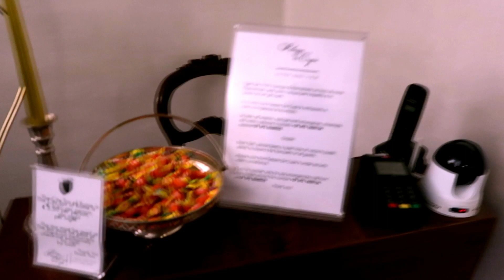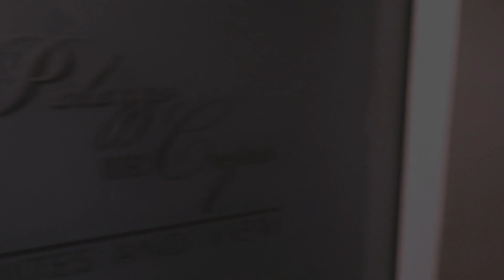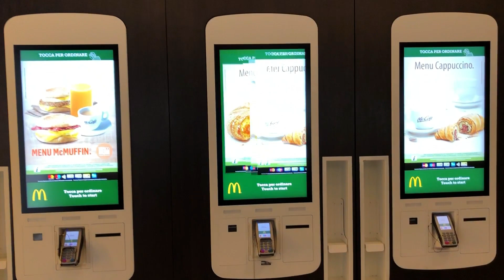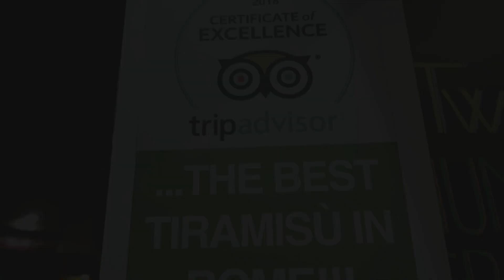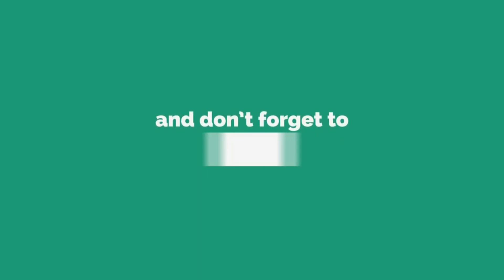Exploring Piazza Navona at Night | Palazzo De Cupis Suites Hotel Tour | Lightning & Rain!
In this video, we check into our hotel in Rome called the Palazzo De Cupis Suites in the vibrant area of Piazza Navona. We explore the shops, and churches around the Piazza in the evening. The next day witness an unforgiving thunderstorm!